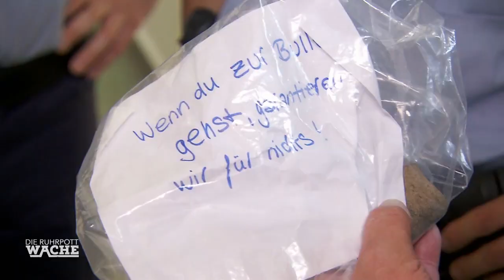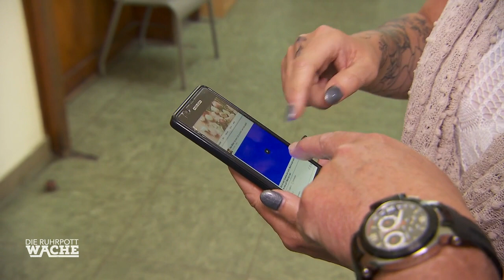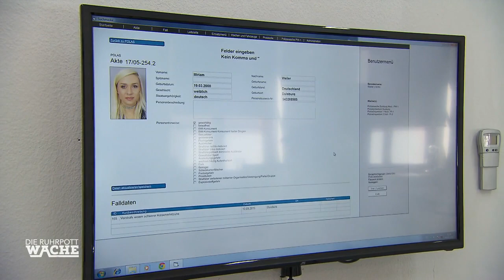Kinder-Dieb gefasst! Warum klaut Jannis (13)? | Die Ruhrpottwache | SAT.1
Ein 13-jähriger Pflegesohn wird beim Einbruch-Diebstahl bei dem Nachbarn erwischt. Bei der Befragung schaut er verdächtig oft auf sein Handy.